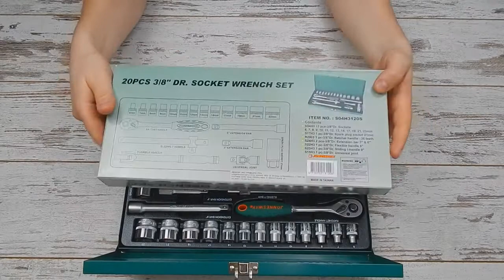Набор автоинструмента JONNESWAY S04H3120S 20 предметов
Набор инструмента для авто JONNESWAY S04H3120S 3/8" 20 предметов по достоинству оценен при работах на СТО и автомастерских, в условиях работы с повышенными нагрузками. Обеспечит оптимальные условия для приложения рабочего усилия по сравнению с другими видами инструмента для работы с внешними рабочими профилями. Рекордная долговечность и отменное качество материалов головок и ключей причисляет данный инструмент к премиум сегменту. Металлический кейс для хранения. Производство - Тайвань.

Комплектация:

3/8"DR:

Головки торцевые, 13 шт.: 6, 7, 8, 9, 10, 11, 12, 13, 14, 17, 19, 21, 23 мм;
Свечная головка 21 мм;
Трещоточная рукоятка;
Удлинители, 2 шт.: 75 и 150 мм;
Вороток гибкая рукоятка 200 мм;
Вороток Т-образный;
Шарнир карданный;
Металлический кейс.